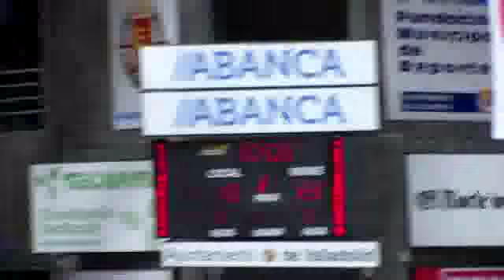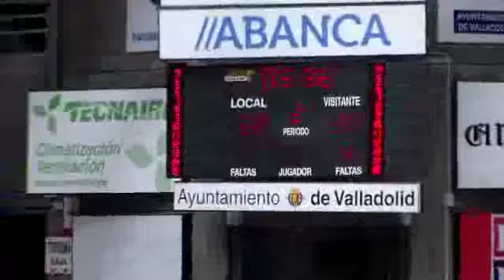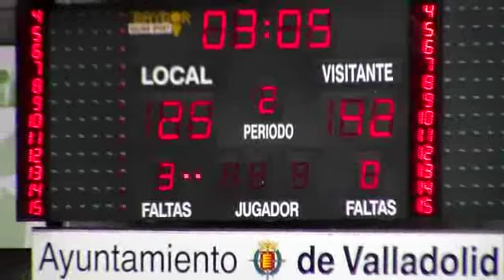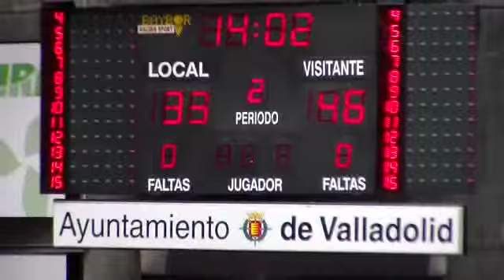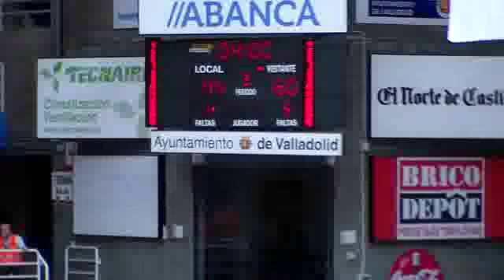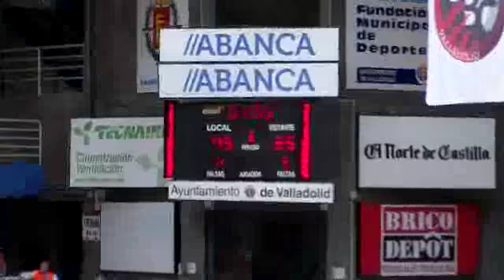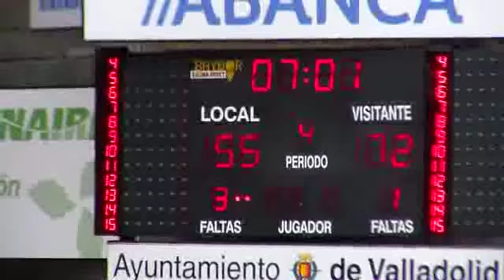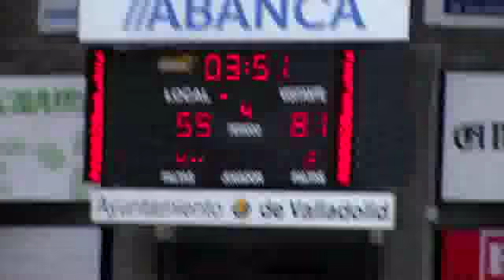LEBPlata3J BRICO DEPÔT CIUDAD DE VALLADOL...,65 - 91,COVIRAN GRANADA... (18/10/2015)